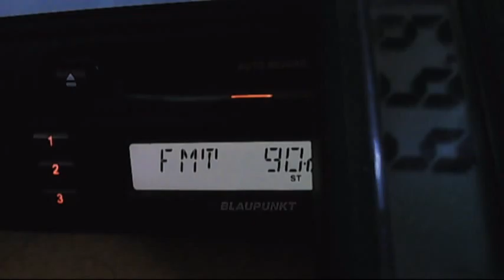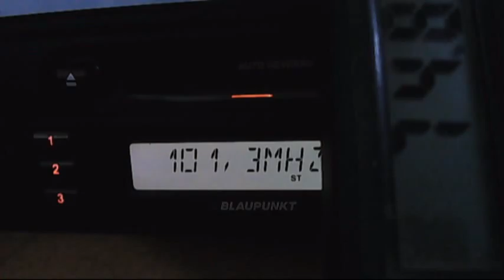test local senders plus silistra